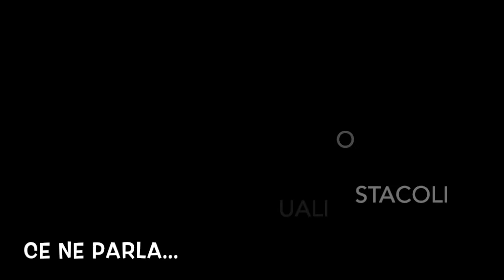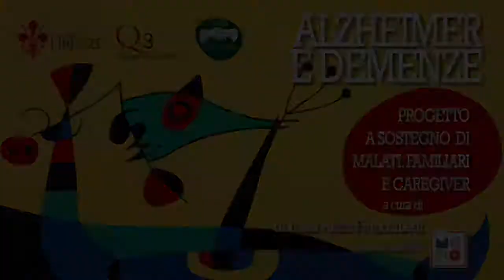Chiedere aiuto: quali ostacoli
Alcune delle difficoltà che creano ostacolo alla richiesta di aiuto, focalizzando in particolare sugli aspetti psicologici.

A cura della dottoressa Anna Finocchietti, psicologa e psicoterapeuta.